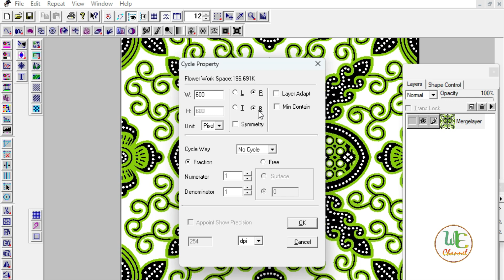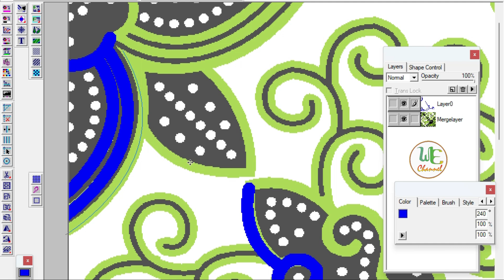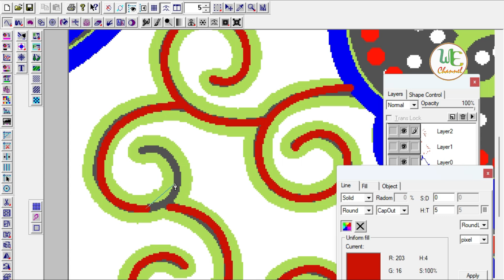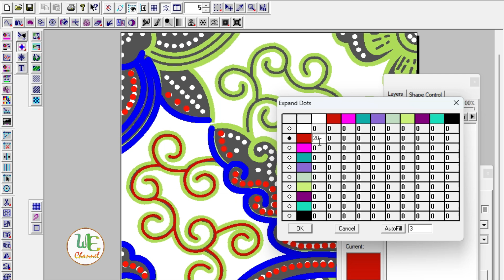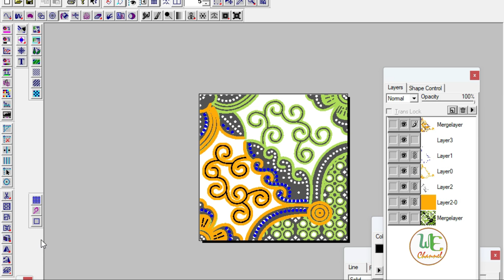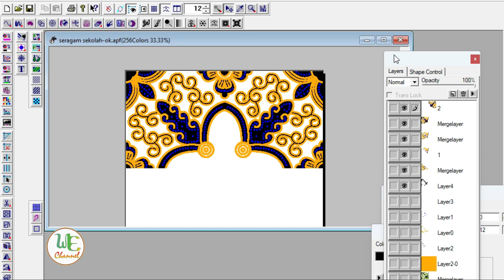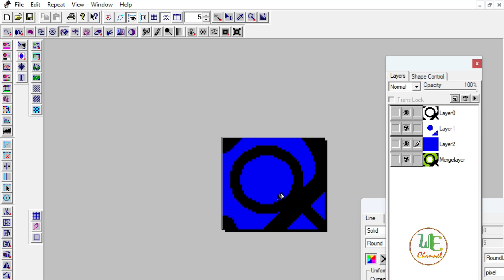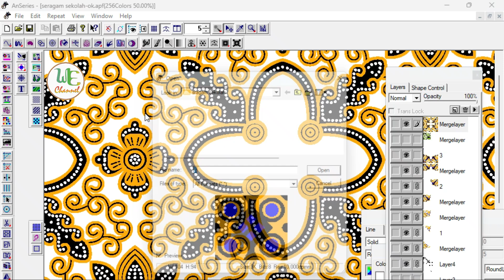Tutorial motif batik simetris pada Anseris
Video ini dibuat untuk memenuhi permintaan subscriber untuk tutorial membuat motif batik simetris pada program Anseries. Semoga bisa dimengerti dan bermanfaat bagi pemula.